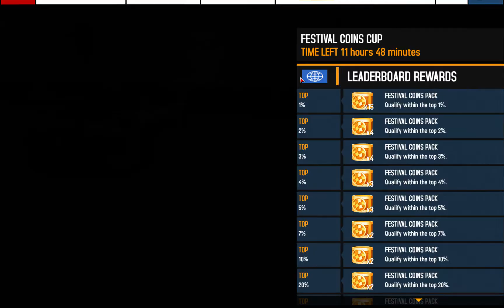Asphalt 8 Airborne Apollo N tries a new atmospheric chance in the weather on High details 2021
Well its rainy, cold and we have Apollo N pushing the pedal to the metal in some TLE racing quests.. Enjoy and please check out more of our videos and show the channel love and support with Subscribing, Liking, Commenting and Sharing.. we love to hear from our fans and members... Thank you and stay safe this Spring Break Season.